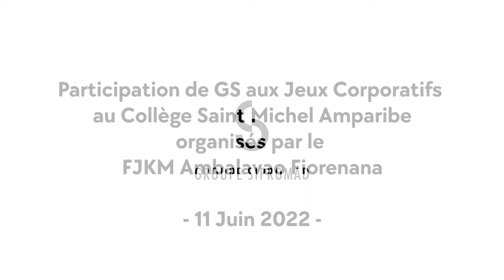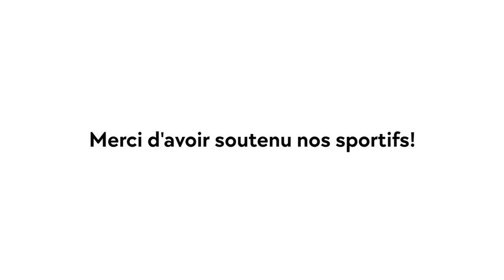Jeux corporatifs - Saint Michel Amparibe - Juin 2022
Le samedi 11 juin a été l’occasion pour les sportifs du Groupe Sipromad et de ses filiales de se mesurer aux autres sportifs de grandes sociétés à Antananarivo.

Un événement organisé par le FJKM Ambalavao Fiorenana, qui s’est tenu au Collège Saint-Michel Amparibe, et où les collaborateurs du Groupe Sipromad ont participé en football, en basketball, en pétanque et à la belote. Une journée conviviale, intense qui a marqué les esprits et qui a consolidé la cohésion entre les collègues.

Ci-dessous, un retour en images.